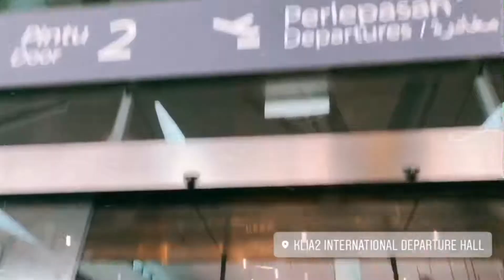Kuala Lumpur vlog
Musician: @iksonofficial

Musician: Jef

Musician: Rook1e